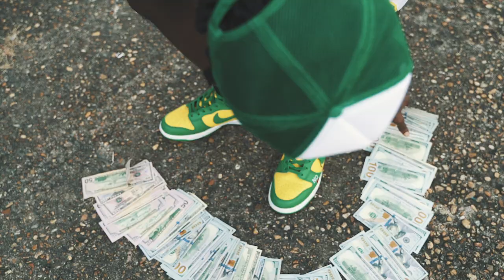LL lausane - Time Rolling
Lau Hefner out now video shot by @A448Film